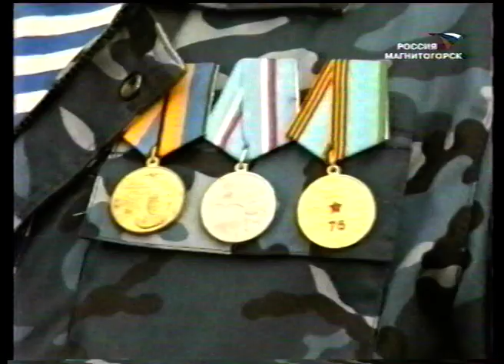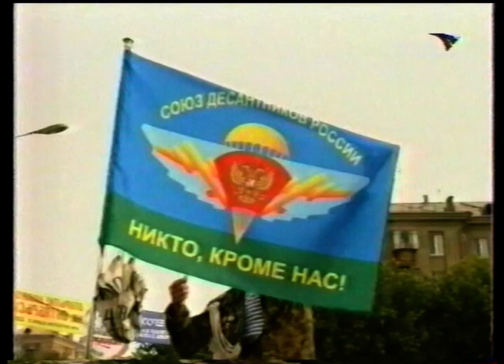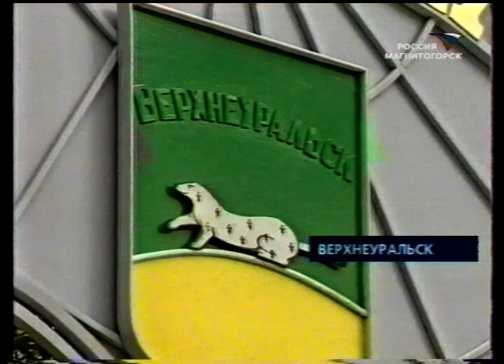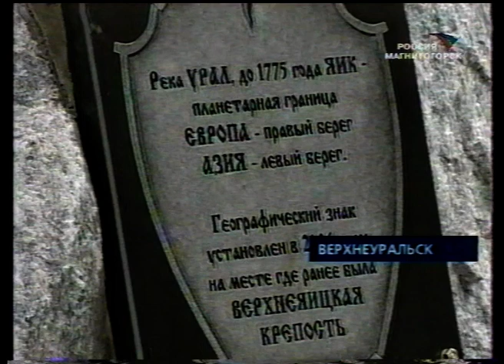"Вести Магнитогорск"_ А.Ишменева (вечер) 2.8.2006г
"Вести Магнитогорск"_ Анастасия Ишменева (вечер) 2.8.2006 год.
(Архив МГТРК)